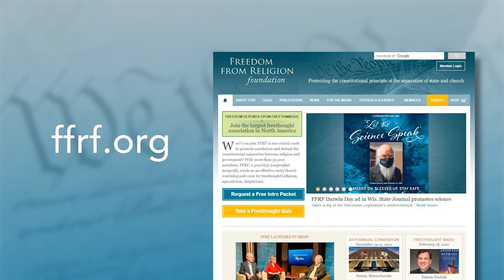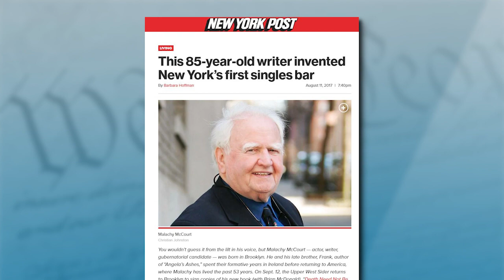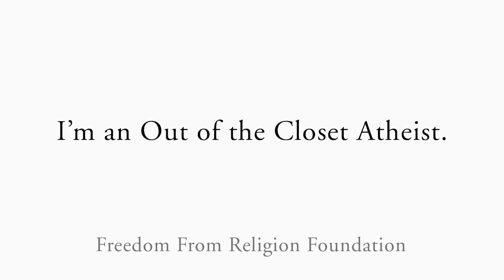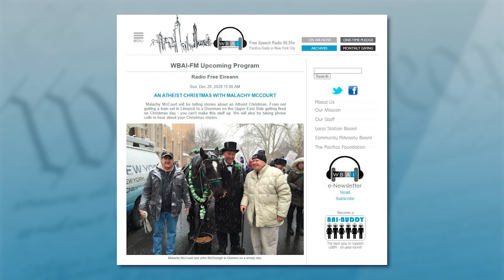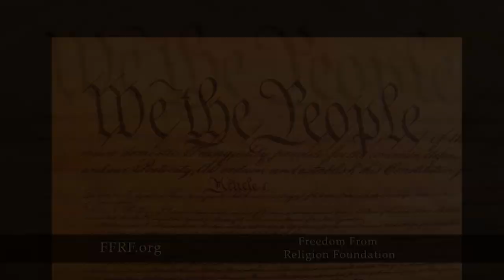Malachy McCourt: Actor, Author & Atheist Evangelist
Malachy McCourt is an Irish-American actor, author, humorist and an outspoken and happy atheist. He has appeared in many movies, including “The Molly Maguires” and “Brewster’s Millions.” He also portrayed a priest every Christmas on the soap opera “All My Children.” McCourt has acted in the plays “Inherit The Wind,” “Love Letters” and “A Couple Of Blaggards,” which he co-wrote with his older brother, the acclaimed author Frank McCourt ("Angela’s Ashes"). Among the many adventures he recounts in his interview is running as the 2006 Green Party candidate for New York governor. His books include "Death Need Not Be Fatal," which asks: “What’s so great about the Great Beyond?”

“I’m an atheist, and on Sundays, I’m a pagan because I believe in everything,” McCourt tells “Freethought Matters” co-hosts Dan Barker and Annie Laurie Gaylor tongue partly in cheek. “I believe in the sunshine, I believe in the moon, the beauty of clouds, stars, I believe in love. And I don't need a God or any kind of deity to give me love.”